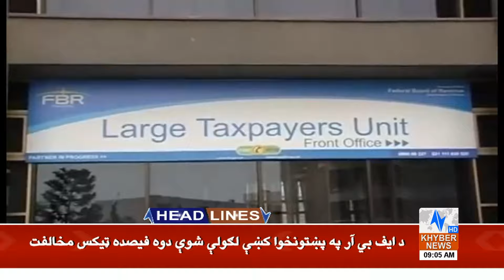CM Ali Amin Gandapur Chairs Important Meeting | Headlines 9 AM | 29 Oct 2024 | Khyber News | KA1W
__/OFFICIAL LINKS\_

Warning..!!!